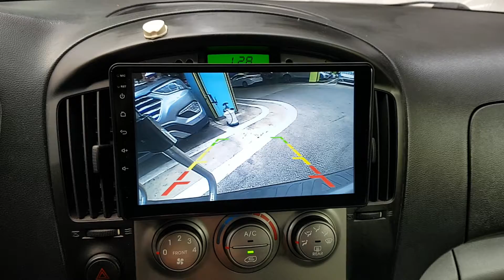SENA TRADING - 2015 STAREX FU686155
2015 STAREX FU686155